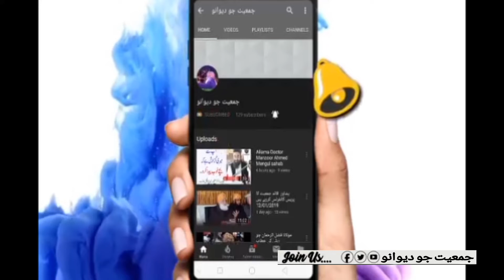Emotional Naat by Junaid Jamshed |Best Islamic Naat,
Published on .

junaid jamshed ki naat,
junaid jamshed ilahi teri chokhat per bhikari ban ke aaya hoon,
junaid jamshed muhammad ka roza qareeb aa raha hai,